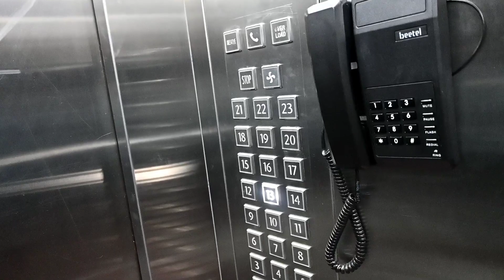amazing birthday party🎂 ||second vlog || buddyvlog || prince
Hi Guys how r u.. hope you are doing good.

lots of love guys .. God bless you . kip smiling . stay happy

follow me on 8I'm on Instagram as @prince_sheikh_official. Install the app to follow my photos and videos.